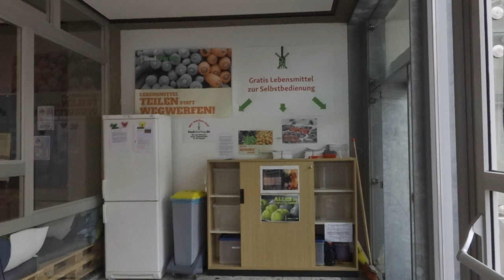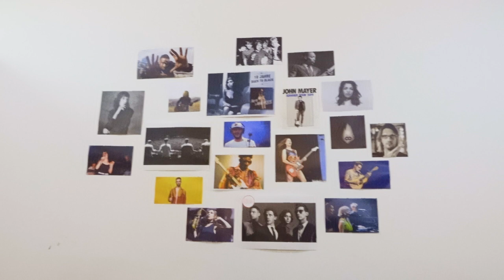Semesterabschluss-Video SoSe 2020 der KHG Köln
Semesterabschluss-Video Sommersemester 2020 der KHG Köln
Aufgenommen am 1. Juli 2020 in den Räumen der KHG Köln, in denen nicht so viel Leben war, wie in einem "normalen" Sommersemester. Aber was ist schon normal?

Wir danken allen Beteiligten vor und hinter der Kamera und freuen uns darauf, Euch zum Wintersemester wiederzusehen - in welcher Form auch immer.

Hintergrundmusik: Ambient 4 (Joel Jaffe, Luis Reichard, Lukas Schäfer, Martin Schmidt), Toni Ming Geiger